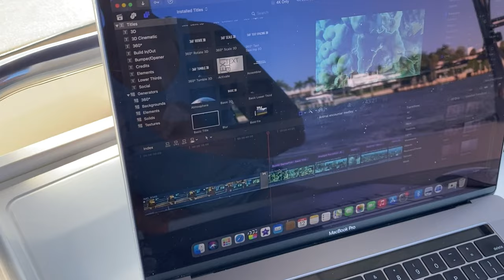Close encounters of the marine kind. Medley of some of our best animal life encounters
In this video we show you some of our best animal life encounters. From scuba diving, free diving or from the boat, we always love to meet different kind of animals. that is definitely our favorite part, we just love animal encounters!!

Luna and Wally also have their IG